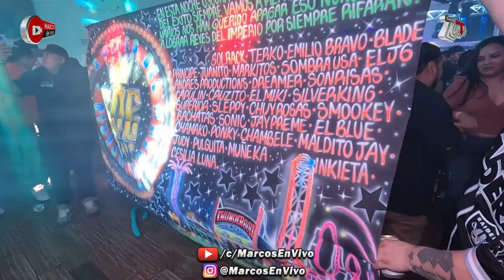🔥LA CUMBIA ARENOSA ((CORREGIDA Y AUMENTADA)) EN VIVO ALEJANDRO AVILES SONIDO KUMBALA NY 2023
🔥LA CUMBIA ARENOSA ((CORREGIDA Y AUMENTADA)) EN VIVO ALEJANDRO AVILES SONIDO KUMBALA NY 2023 CON TODA SU PRODUCCION - ESTO FUE UN EVENTO MAS DE JUDY CASTILLO ENTERTAINMENT @ QUEENS PALACE NIGHT CLUB - MAYO 12 DEL 2023.